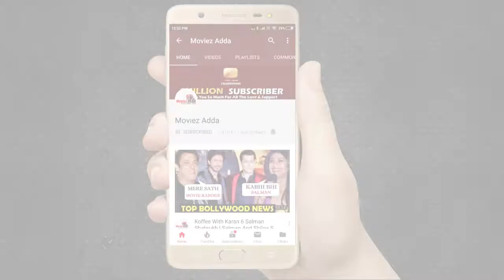Bigg Boss 13 : Shehnaz के भाई ने Paras को कहा 'Mahira Ka Pappu' और बोले 'Ladkiyon Se Paise Leta Hai'